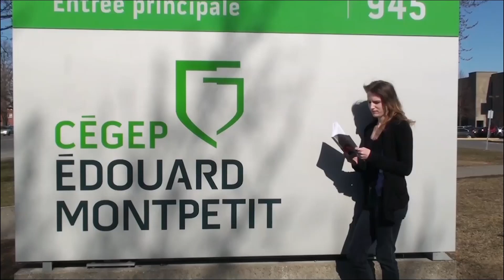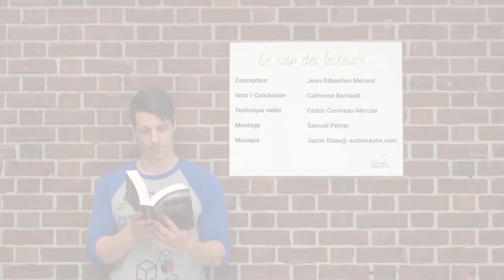Coup de coeur de lecture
Que lisent les gens du cégep Édouard-Montpetit? Quels livres vous suggèrent-ils de lire et pourquoi? Découvrez la suggestion de lecture de Josée Mercier, directrice des études du Cégep.